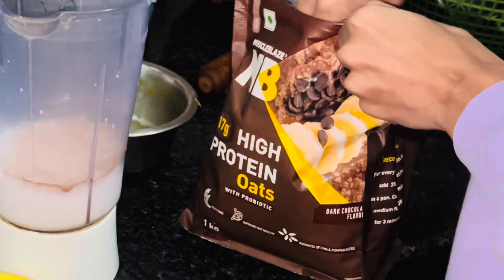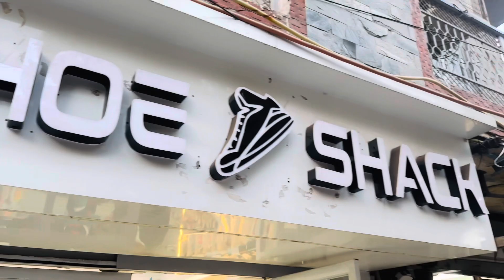How my Nike Shoes are looking ? | My First Shoes of 2024 ♥️ | My Mother never likes my choice 😢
Today I bought a new Nike shoes and as usual my mother didn’t like this at all 😢
Don’t know why she did this always with me 😰

Please tell me how my shoes are looking??